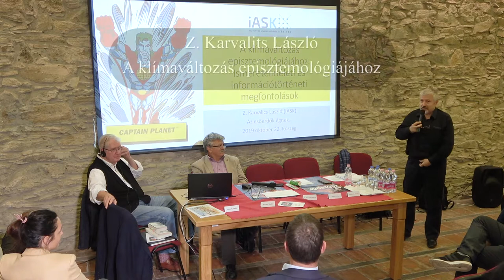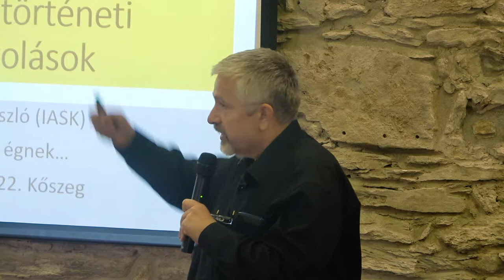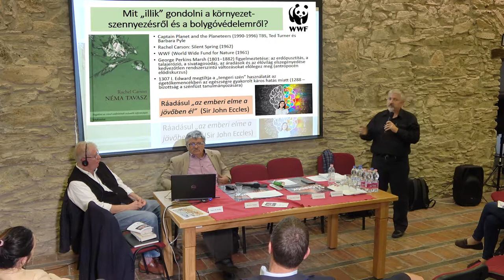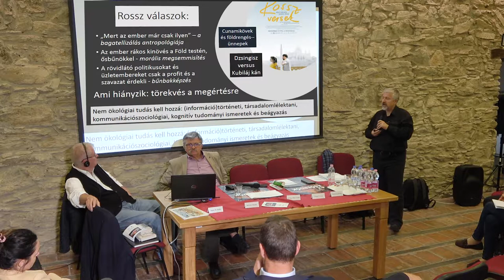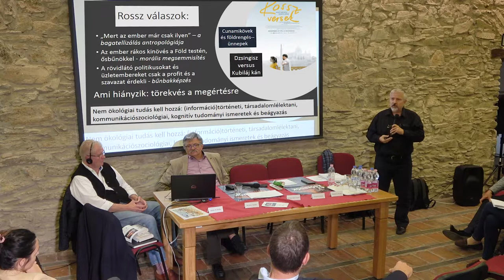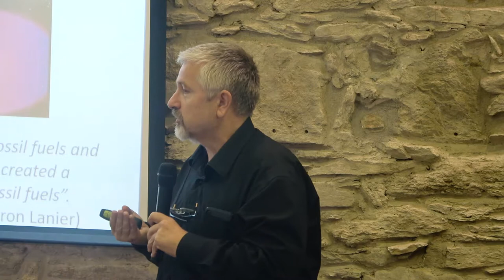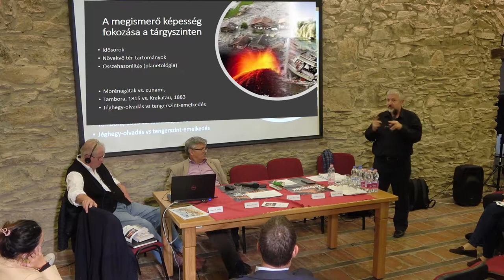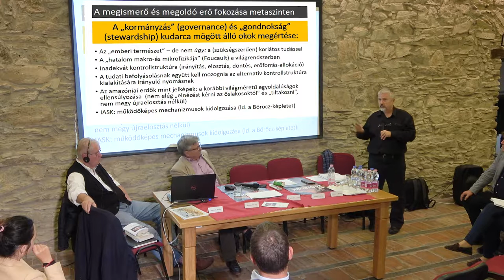Z. Karvalics László (kutató, iASK, docens, SZTE): Média, közösségi média szerepe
Az Amazonas-medence esőerdőinek tudatos irtása az erdőtüzek gyakoriságának az elmúlt hónapokban tapasztalható növekedése okán a globális médiafigyelem fókuszába került. A témát a zöld mozgalmak mellett a globális politika is felkapta, és rengeteg információ jelent meg a témával kapcsolatban. A Felsőbbfokú Tanulmányok Intézete a Pannon Egyetemmel közösen 2019. október 22-én nyilvános multidiszciplináris kerekasztalt szervezett Kőszegen, ahol a különböző tudományterületek szakértői járták körül a kérdést rövid vitaindító előadások, panelbeszélgetések, kérdések-válaszok formájában.